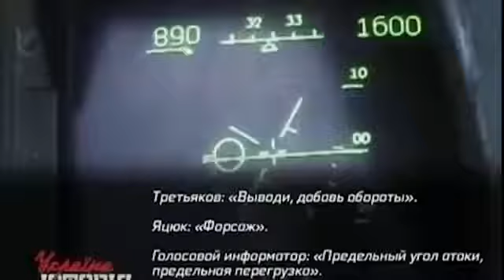4 HORRIFYING ACCIDENTS ON AIR SHOW CAUGHT ON CAMERA